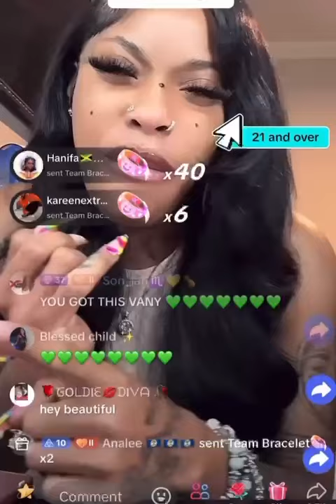Ivany talks about her jail experience 🤔😮